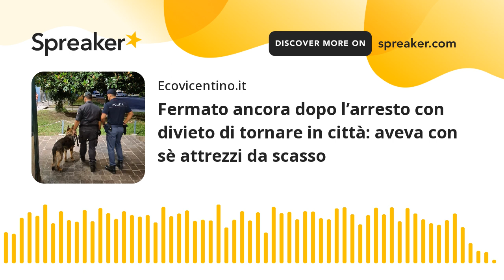Fermato ancora dopo l’arresto con divieto di tornare in città: aveva con sè attrezzi da scasso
Non è bastato un primo pesante "avvertimento" a S. J., 27enne cittadino nigeriano, pluripregiudicato senza fissa dimora, già arrestato nei giorni scorsi sempre in Campo Marzo a Vicenza per possesso di un’ascia, di carte di credito e documenti rubati.  Intorno alle 21.30 di ieri infatti, gli agenti della della Squadra "Volanti" hanno notato la presenza di un gruppetto di persone agitarsi in modo sospetto al punto che, alla vista della Polizia, hanno di dileguarsi a piedi in diverse direzioni. In quel frangente, però, gli uomini in divisi sono comunque riusciti a fermare e ad identificare compiutamente una donna di 23 anni che si accompagnava a S. J., ben conosciuto dalle forze dell’ordine per i numerosi precedenti e per diverse condanne per spaccio di sostanze stupefacenti e violazione del Foglio di Via Obbligatorio emesso nei suoi confronti dal Questore della Provincia di Vicenza Paolo Sartori. Per l'uomo, denuncia a piede libero anche per possesso ingiustificato di attrezzi atti allo scasso.